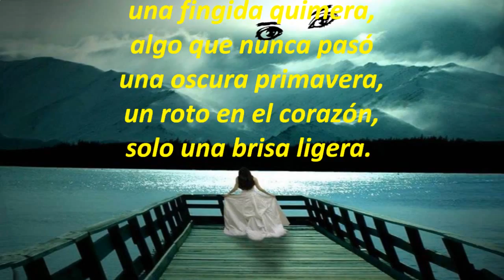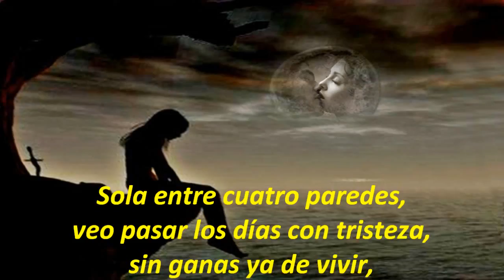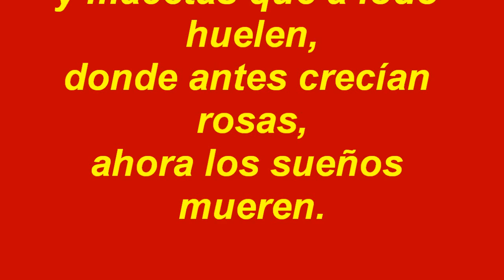Daños colaterales M B Ibáñez